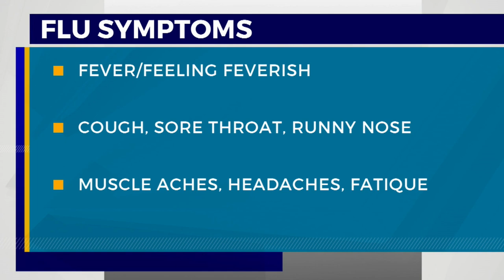CDC map shows ‘very high’ flu activity level in Tennessee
A major spike in flu cases was reported in Tennessee Friday as health officials brace for what appears to be America’s worst flu season in more than a decade.